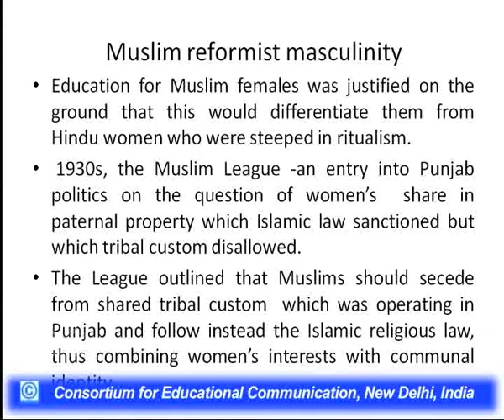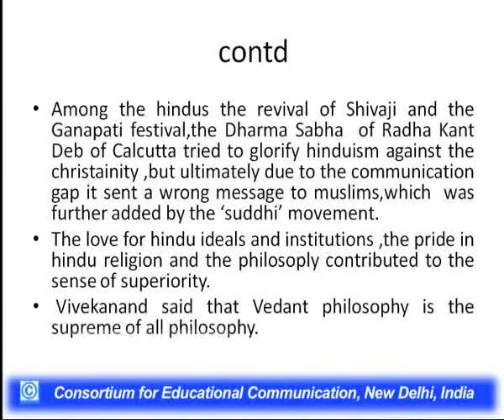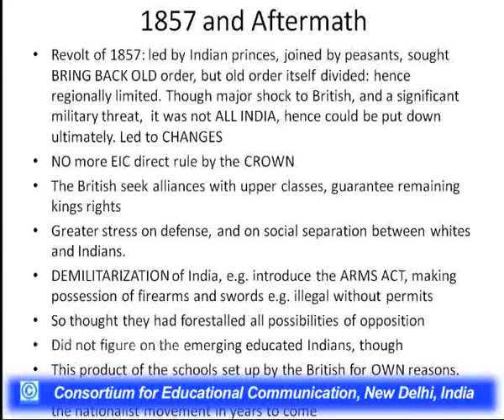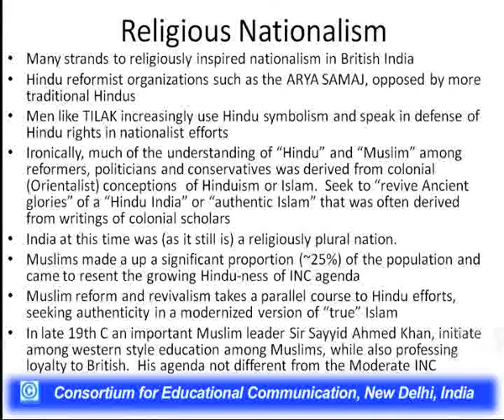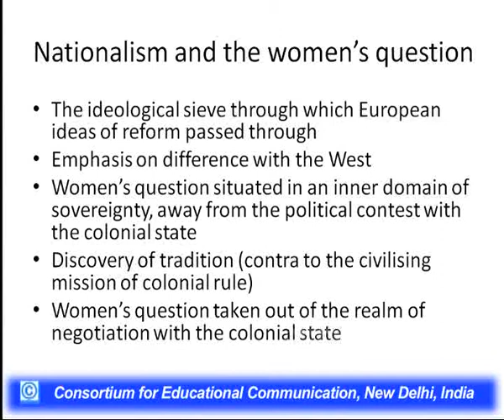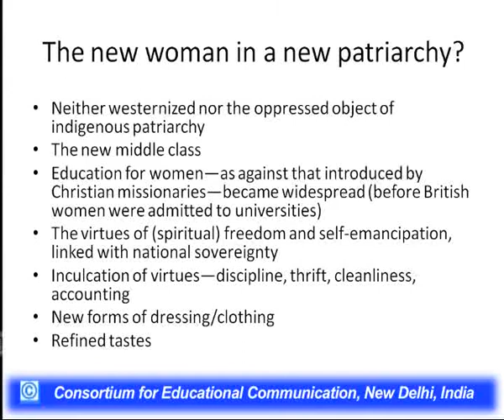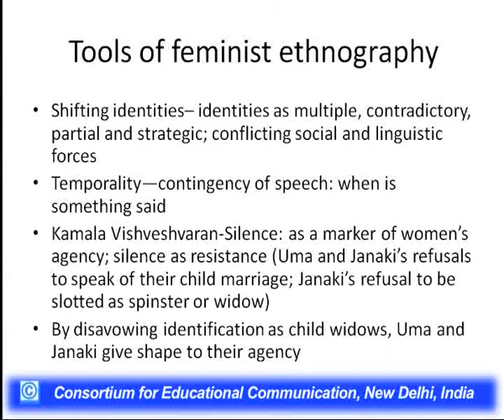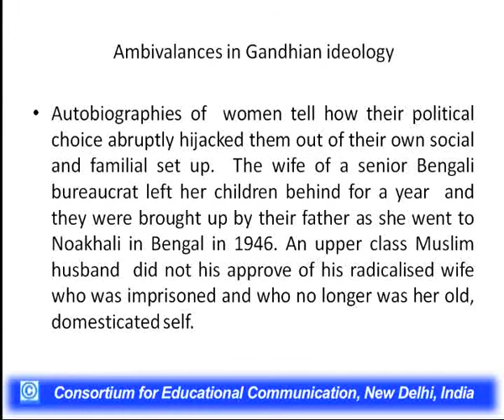Nationalism and the Women's Question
This Lecture talks about Nationalism and the Women's Question.